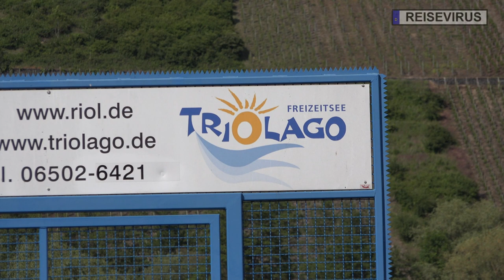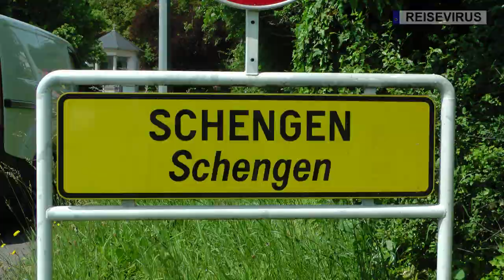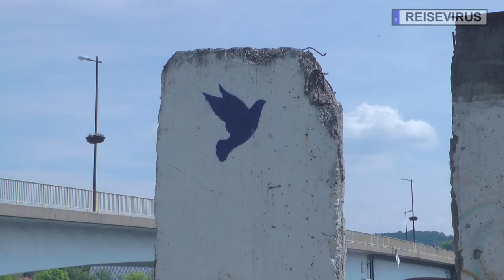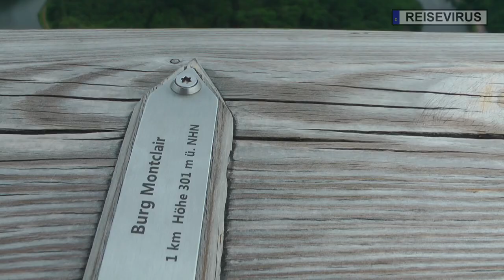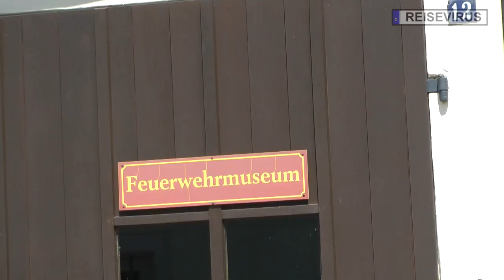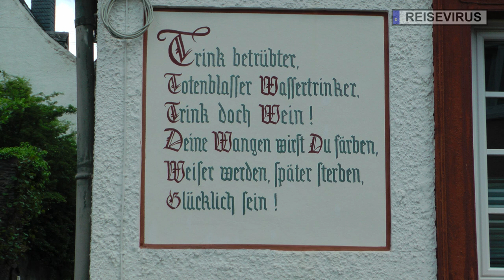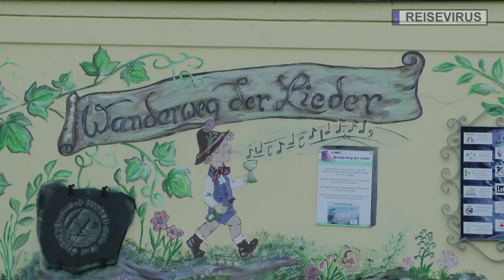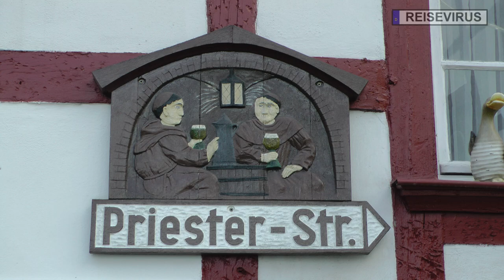An der schönen Mosel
Es geht weiter mit unserer Maitour. Vom Bliesgau reisen wir an die Mosel. Am Campingpark Triolago verbringen wir 6 Nächte. Von da aus fahren wir nach Pünderich, treffen da Freunde und gehen mit ihnen zum Straßen-Weinfest. Ein Besuch in Enkirch rundet die Sache ab.

Gemafreie Musik von:

terrasound